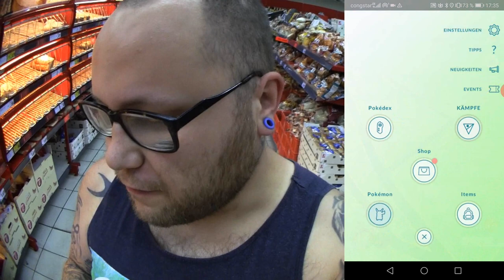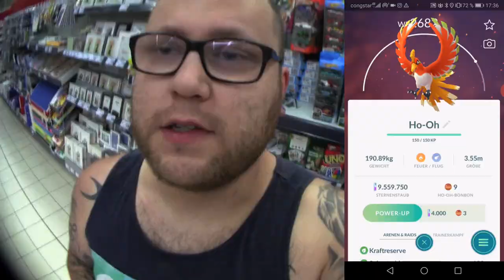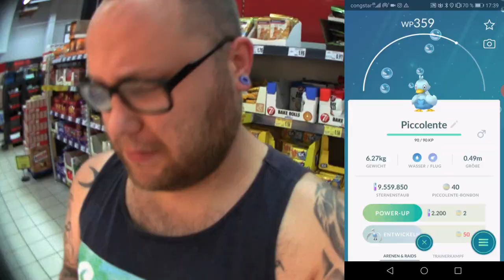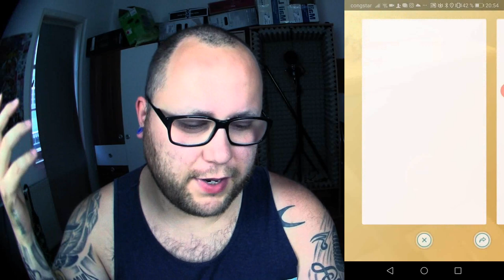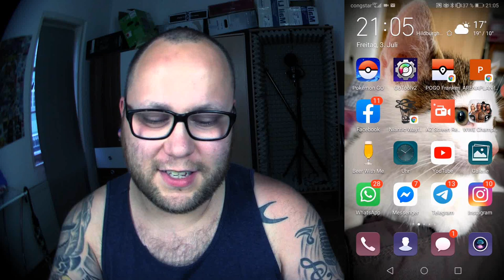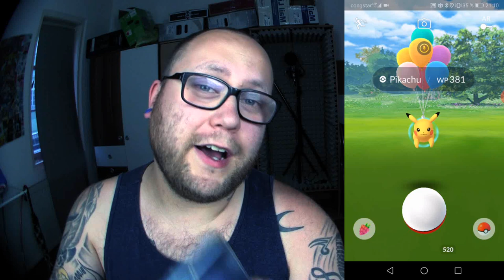GO Fest : Fähigkeits Herausforderung Kapitel 3 : DPD im Kaufland | Pokémon GO Deutsch # 810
Nach 1 und 2 folgt bekanntlich 3. Hab ihr auch alle 3 Kapitel erfolgreich abgeschlossen und wie findet ihr die Belohnungen? Immernoch auf der suche nach Dusslgurr und Pikachu ?
Mein Trainer Code : 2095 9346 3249 (ajvarscharf)

Viel Spaß